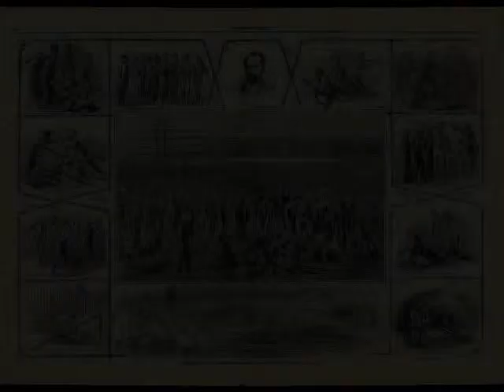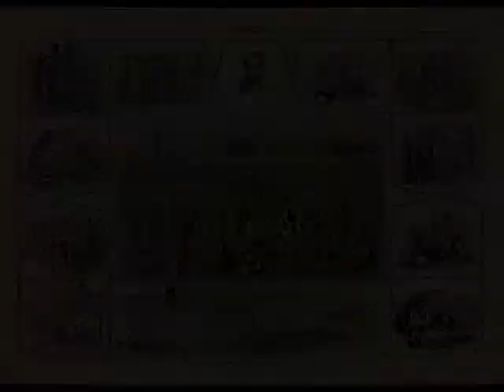ANDERSONVILLE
COPYRIGHT, 1967, BY JOE ROBERTS.
RECORDING BY FOLK SINGER JOE ROBERTS, ORIGINALLY RELEASED ON TOMAHAWK RECORDS, IN COLUMBUS, GEORGIA. JOE SERVED IN A M*A*S*H* UNIT IN VIETNAM IN 1967, WHEN HE WROTE THIS SONG. HE PERFORMED IN FOLK CLUBS SUCH AS COFFEE & CONFUSION, IN SAN FRANCISCO, AND AT OTHERS AROUND SAN FRANCISCO'S BAY AREA, INCLUDING THE JABBERWOCK, IN BERKELEY, CA. HE IS NOW A MINISTER AND LIVES IN HAYWARD, CALIFORNIA, WHERE HE RESIDES WITH HIS FAMILY. THE ANDERSONVILLE CIVIL WAR CEMETERY IS LOCATED NEAR AMERICUS, GEORGIA. "IT WAS A LONELY OUT OF THE WAY AND VERY SAD PLACE FOR YOUNG MEN CAUGHT UP IN THE CONFLICT OF TWO IDEOLOGIES, THE EVERYDAY CITIZEN PLAYING THE PRICE. IT IS IRONIC THAT I FOUND OUT LATER THAT I HAVE A RELATIVE INTERRED IN THE ANDERSONVILLE CEMETERY." COMMENT BY JOE ROBERTS. SPECIAL THANKS TO BEN AND HENRIETTA PARSONS. THE A SIDE OF THE RECORD, TITLED, "PLASTIC SOLDIERS," WAS #40 ON THE WDAK CHART. JOE ROBERTS APPEARED ON CHANNEL 3 (TV). WITH THE HELP OF BEN PARSONS AND THE ARMY JOE ROBERTS WAS MOVED INTO SPEACIAL SERVICES.